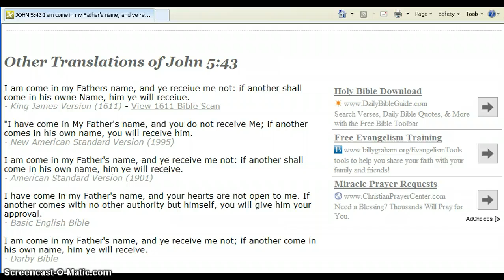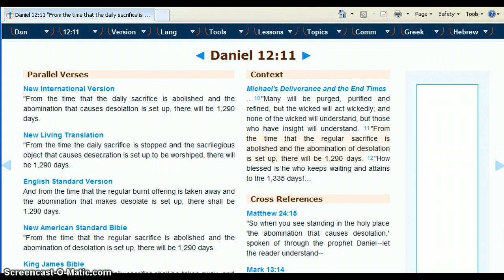The Antichrist...Who Is It?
My thoughts on how do we identify who the antichrist is for sure and a look at some of the people who we may commonly wonder if they are the antichrist.